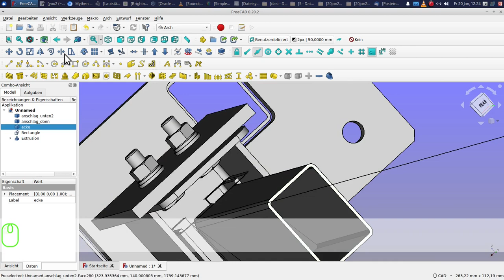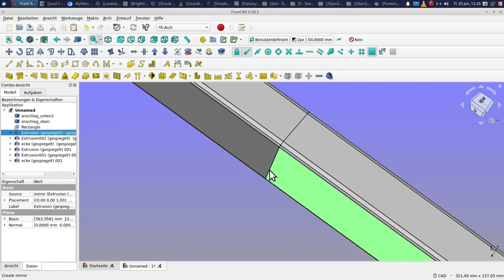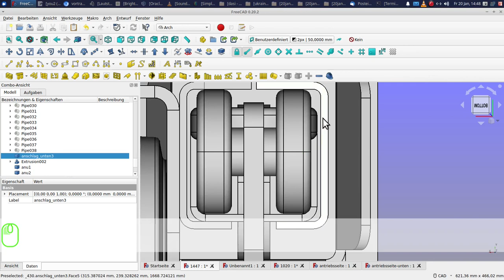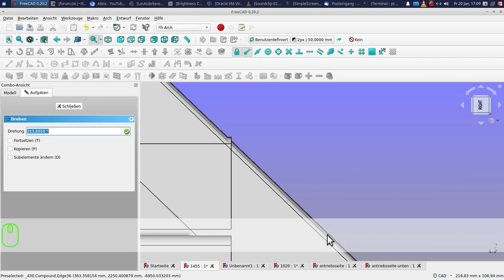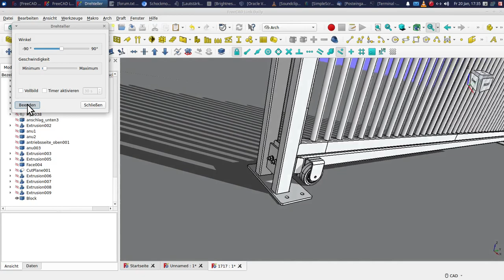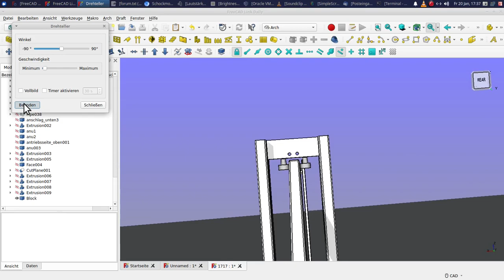freecad entwurf / konstruktion variante schiebetor metallbau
Ich biete online freecad Support, Schulung  und 3D Modellerstellung an.

VHS Webseminare